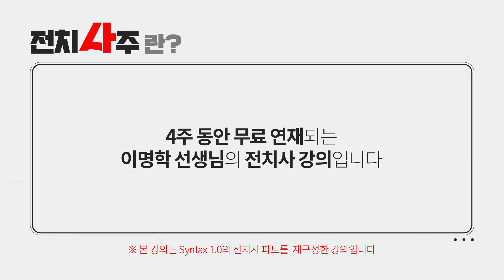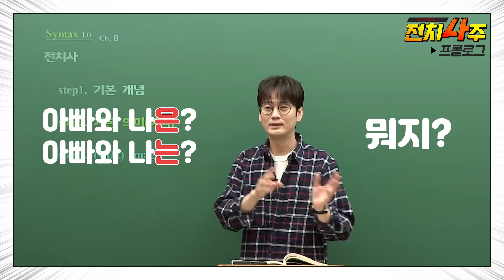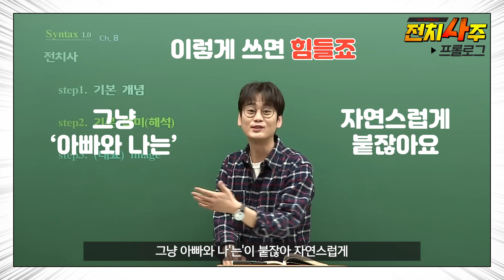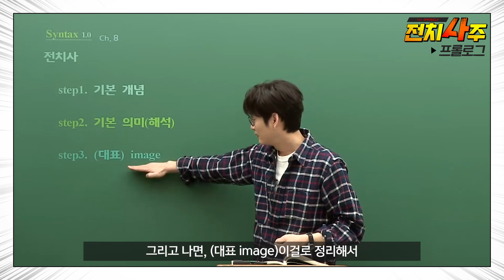[대성마이맥] 영어 이명학 - 전치사주_프롤로그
전치사, 전국 고등학생 누구나 4주 안에! 전치사주(feat. Syntax 1.0)

[프롤로그] 전치사주, 이렇게 진행됩니다

※ 본 영상은 대성마이맥 이명학선생님의 대표 구문 강좌 Syntax 1.0의 전치사 파트를 재구성한 영상입니다.

★ EVENT ★
[5/18~6/12] 기간 내 아래 페이지 방문하면
전치사주 전편이 수록된 이명학선생님의 대표 구문 강좌